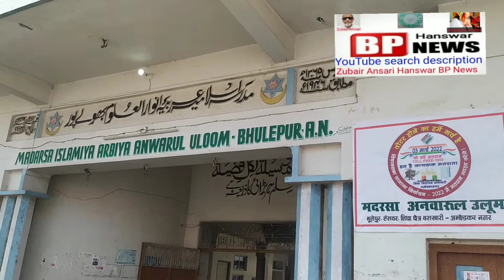विधानसभा टांडा के ग्राम भूलेपुर में लगी मतदाताओं की लम्बी कतार।